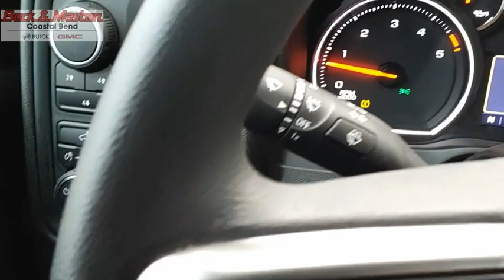2022 Chevrolet Silverado 2500HD G589467A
2022 Chevrolet Silverado 2500HD Custom